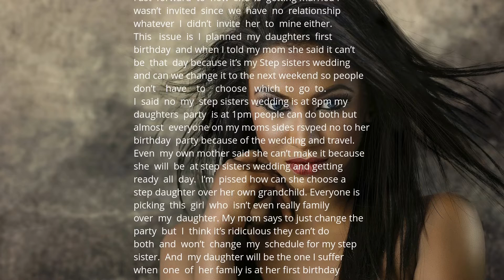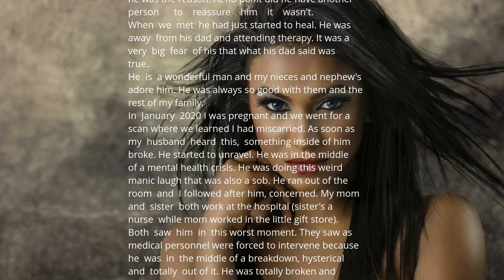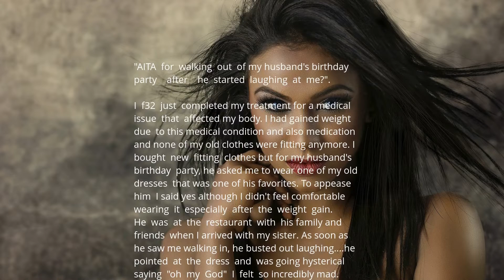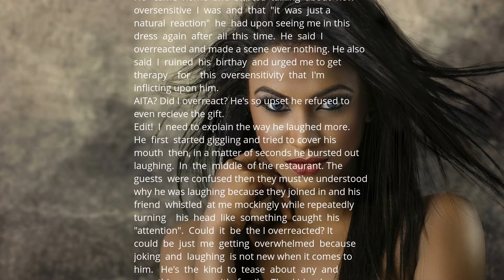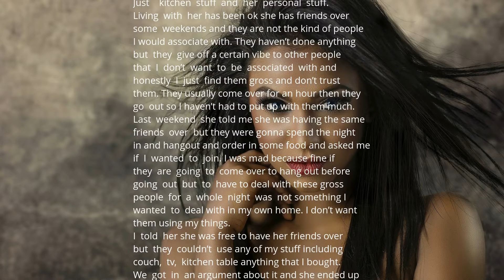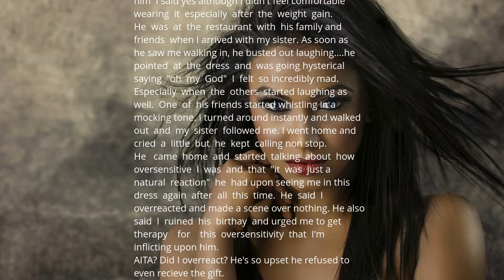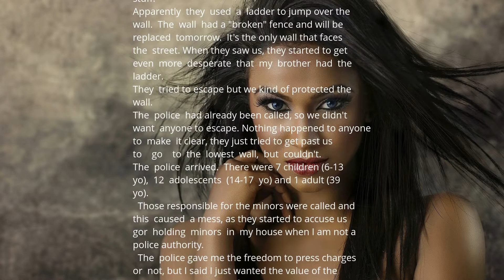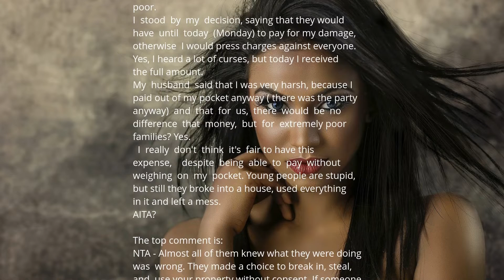AITA for having my daughter first birthday the same day as my step sisters wedding?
My mom got remarried after my parents divorce and her new husband brought along my step sister. I lived with my dad mostly because I did not want anything to do with a new sibling and had pretty much no relationship with her and hated that my mom treated her like a daughter. I wasn’t the nicest to her but I felt like she was taking my place.
Fast forward to now she is getting married I wasn’t invited since we have no relationship whatever I didn’t invite her to mine either.
This issue is I planned my daughters first birthday and when I told my mom she said it can’t be that day because it’s my Step sisters wedding and can we change it to the next weekend so people don’t have to choose which to go to.
I said no my step sisters wedding is at 8pm my daughters party is at 1pm people can do both but almost everyone on my moms sides rsvped no to her birthday party because of the wedding and travel. Even my own mother said she can’t make it because she will be at step sisters wedding and getting ready all day. I’m pissed how can she choose a step daughter over her own grandchild. Everyone is picking this girl who isn’t even really family over my daughter. My mom says to just change the party but I think it’s ridiculous they can’t do both and won’t change my schedule for my step sister. And my daughter will be the one I suffer when one of her family is at her first birthday party.